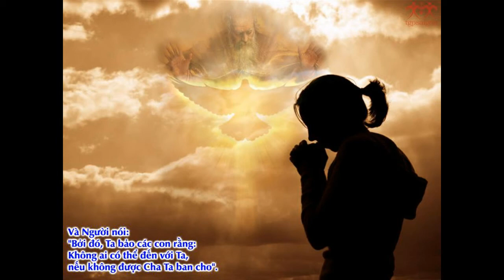Bai giang Chua Nhat 21 TN B Cha Quy